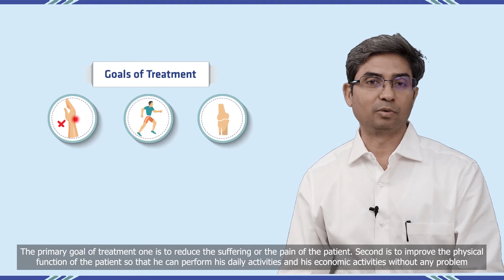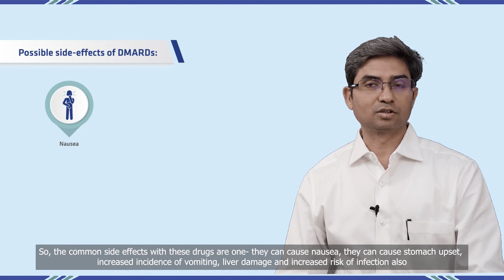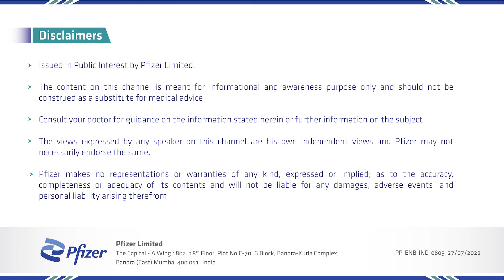Dr Santosh Mandal - Management of rheumatoid arthritis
Dr. Santosh Mandal gives an overview on Rheumatoid Arthritis. In this section he covers ‘Management of rheumatoid arthritis’. Search for Rheumatologist near you